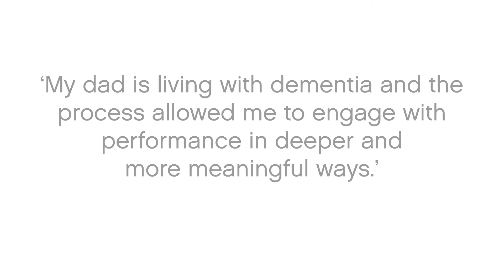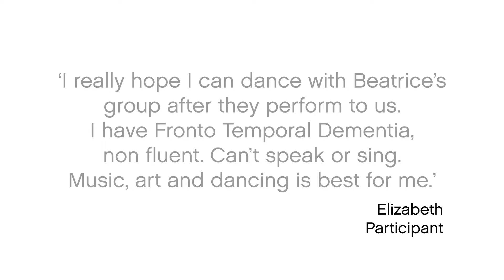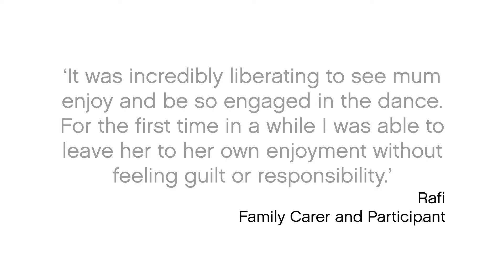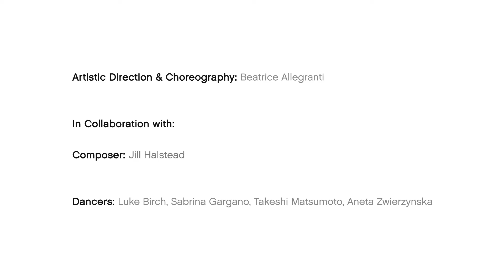Beatrice Allegranti South West London Participatory Dances